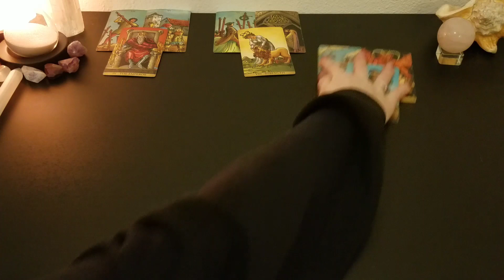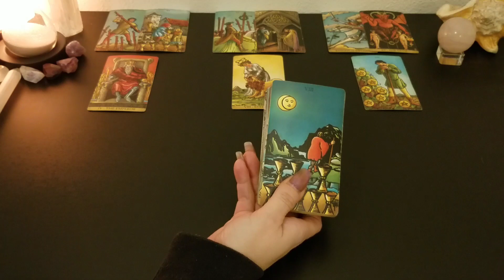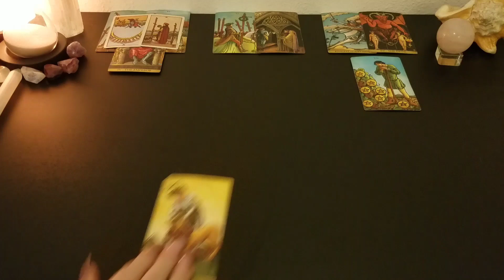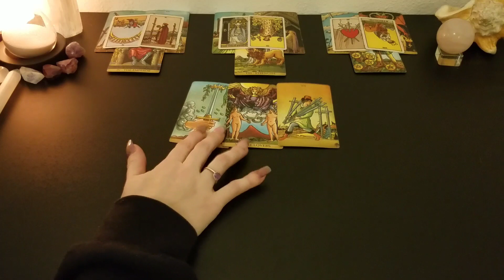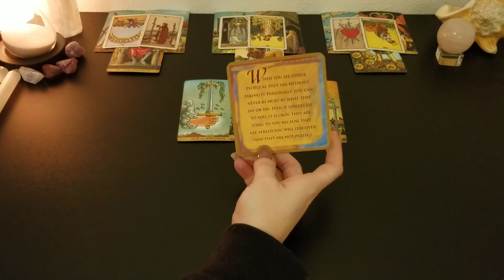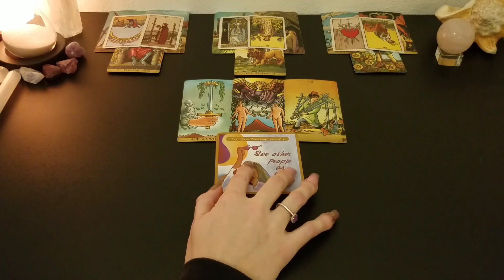♋ Cancer | They are not telling you everything. | weekly tarot 📚 | Jan 3-9